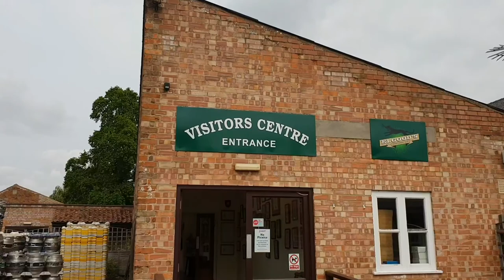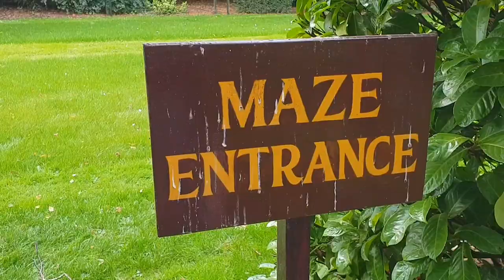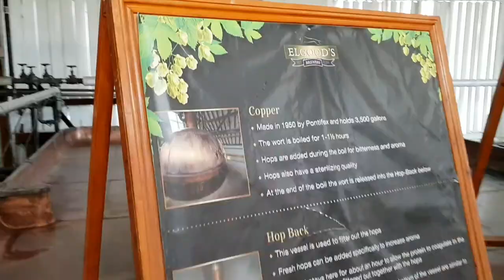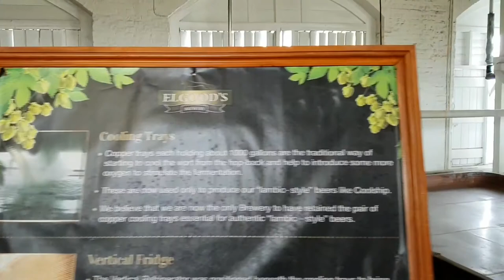Daily Vlog|29th August|brewery tour, nails